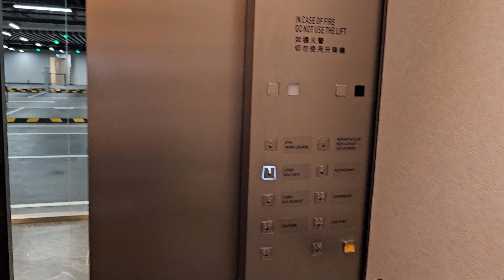鰂魚涌太古坊二座Schindler升降機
地點: 香港鰂魚涌英皇道979號太古坊二座
載重: 900公斤
乘人: 12人
投入服務年份: 2023
途經樓層: B4, B3, B2, G, 1-4

Location: Two Taikoo Place, 979 King's Road, Quarry Bay, Hong Kong
Maximum Load: 900kg
Maximum Capacity: 12person(s)
Year of commission: 2023
Floors passing through: B4, B3, B2, G, 1-4